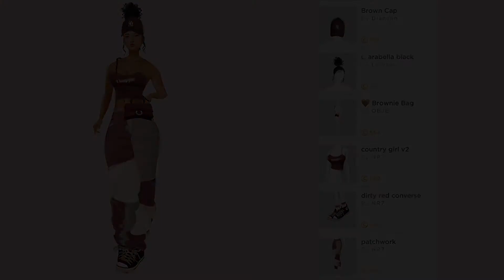5 Cute Imvu Twin Outfits